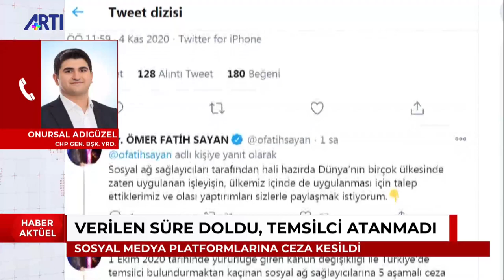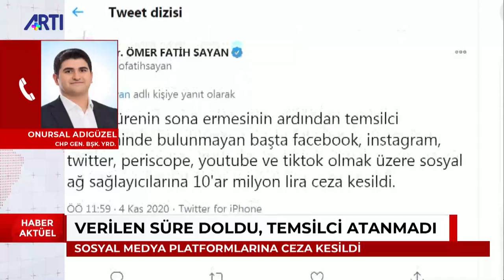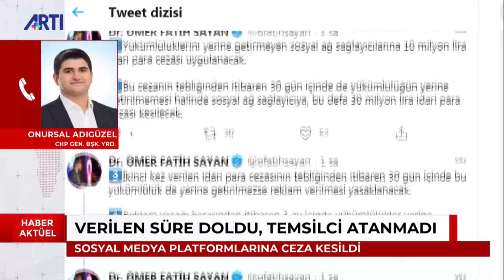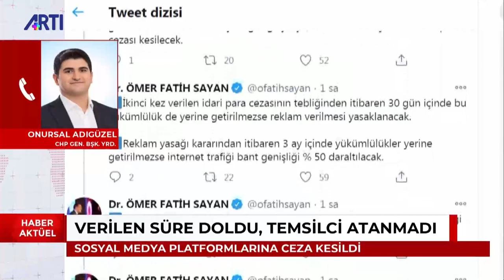Onursal Adıgüzel - 'Sosyal Medya Düzenlemeleri' 4 Kasım 2020